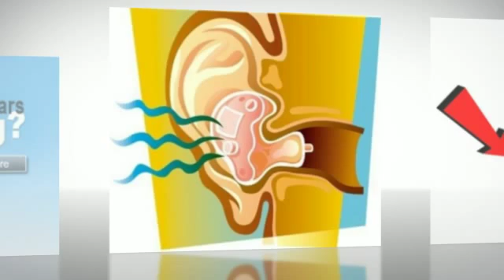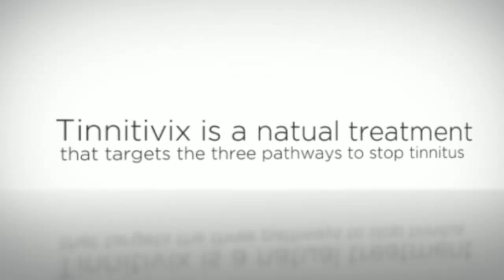herbal remedies for tinnitus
New All-Natural Tinnitus Remedy Discovered.

Typical will cause of tinnitus

In many individuals, tinnitus is brought on by certainly one of these circumstances:

Age-related hearing loss. For lots of people, hearing worsens with age, normally commencing all-around age 60. Listening to reduction can result in tinnitus. The health-related phrase for this kind of listening to loss is presbycusis.
Exposure to loud sounds. Loud noises, these types of as those people from significant machines, chain saws and firearms, are frequent resources of noise-related hearing reduction. Portable tunes units, this kind of as MP3 players or iPods, also can bring about noise-related listening to decline if played loudly for prolonged intervals. Tinnitus brought about by short-term publicity, these kinds of as attending a loud concert, generally goes absent; long-term publicity to loud sound might cause long-lasting harm.
Earwax blockage. Earwax safeguards your ear canal by trapping dust and slowing the growth of micro organism. When an excessive amount of earwax accumulates, it becomes much too hard to clean away normally, creating listening to reduction or discomfort from the eardrum, which could result in tinnitus.
Ear bone adjustments. Stiffening with the bones in your center ear (otosclerosis) may possibly impact your listening to and lead to tinnitus. This issue, caused by irregular bone progress, has a tendency to run in families.